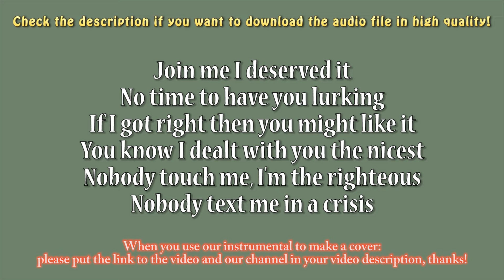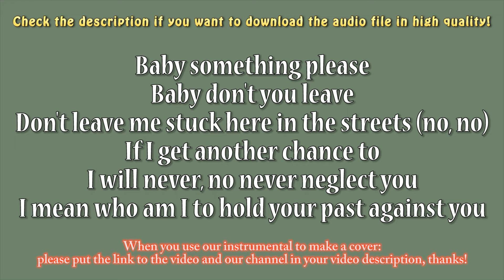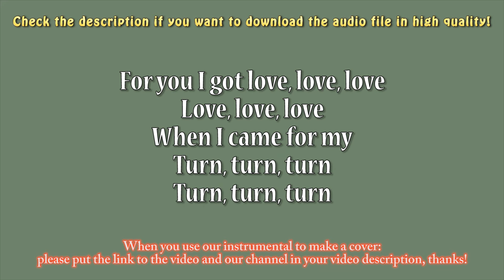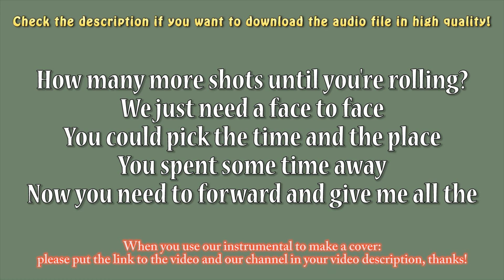Rihanna - Work (Piano Instrumental) Karaoke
Acoustic Instrumental / Karaoke

When you use our video to make a cover, please put the link to our video and our channel in your video description, thanks!